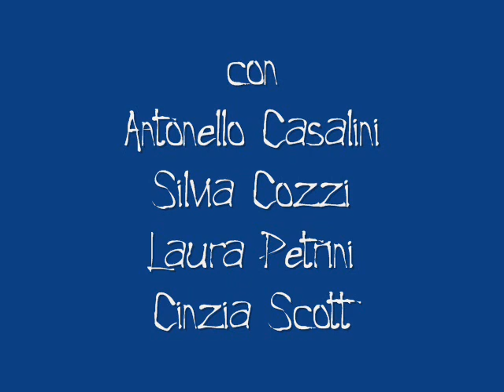L'Uccello di Fuoco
Omaggio ad Igor Stravinskij
Partitura per trampoli e danza